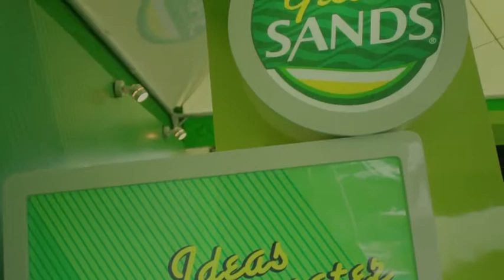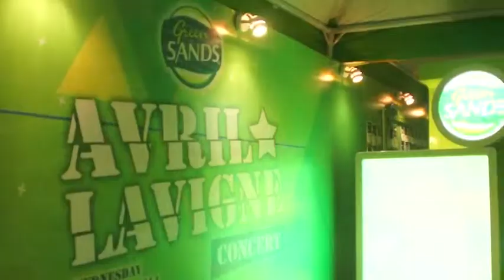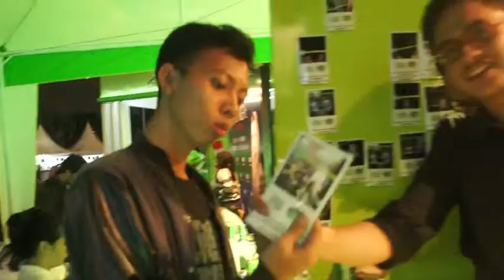Green Sands on Avril Lavinge Concert at Istora Senayan Jakarta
Green Sands in Avril Lavigne Concert on March 12, 2014 at Istora Senayan, Jakarta.
Follow @greensandsID on Twitter and Instagram